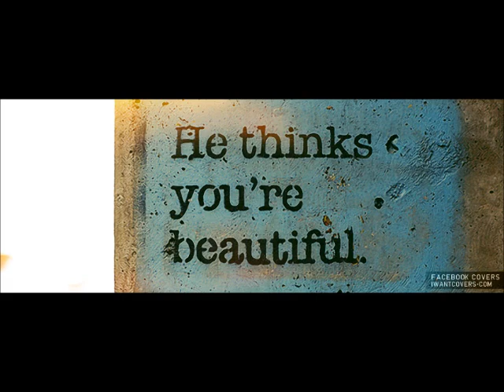presentation abdelaziz 6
video by charmante zara performing presentation abdelaziz  ©: 2013 Music Group